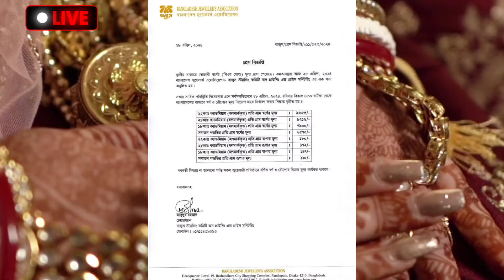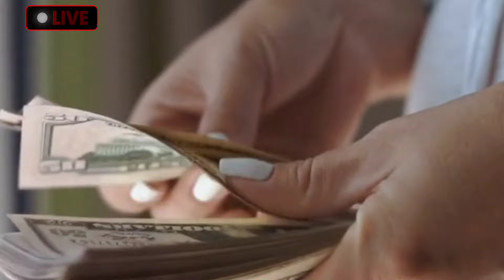আজকের সোনার দাম কত বাংলাদেশ!! today gold price in Bangladesh 2024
আজকের সোনার দাম কত? today gold price in Bangladesh 2024| খুটিনাটি বার্তা

সম্মানিত দর্শক..
সম্পুর্ন ভিডিওতে আমরা দেখে নেব, আজকে বাংলাদেশ স্বর্ণের দাম কত রয়েছে,  এবং পুরাতন গহনা বিক্রয় করলে আপনি কত করে পাবেন |
এছাড়া আমরা দেখে নেব,
২২ ক্যারেট ১ ভরি সোনার দাম কত?
২১ ক্যারেট ১ ভরি সোনার দাম কত?
১৮ ক্যারেট ১ ভরি সোনার দাম কত?
সনাতন পদ্ধতিতে ১ ভরি সোনার দাম কত?
পুরাতন ১ ভরি গহনা কত করে বিক্রয় করা যাবে
*আমার চ্যানেলের ভিডিও গুলো

আমি আপনাদের বাংলাদেশের বাজারে স্বর্ণের দামের আপডেট দিয়ে থাকি
আজকে সোনার দাম কত বাংলাদেশ ২০২৪ today gold price
আজকে বাংলাদেশে সোনার দাম
আজকে গোল্ড এর রেট
আজকের সোনার দাম কি আছে
আজকে বাংলাদেশে 22k সোনার দাম আজ প্রতি 2024
বাংলাদেশে আজকে সোনার দাম
আজকের বাংলাদেশের সোনার দাম
সোনার রেট আজকে
আজকে সোনার দাম কত বাংলাদেশে
ওমান আজকের সোনার দাম কত ২২ কেরেট
ওমান সোনার দাম কত আজকে 2024
বাংলাদেশে আজকে সোনার দাম কত
গহনার দাম কত
আজকে বাংলাদেশে সোনার দাম কত
বাংলাদেশে আজকে সোনার ভরি কত
আজকের রেট সোনার
সোনার দাম কমেছে
আজকে সোনার ভরি কত বাংলাদেশে